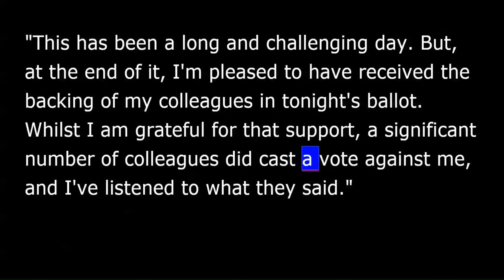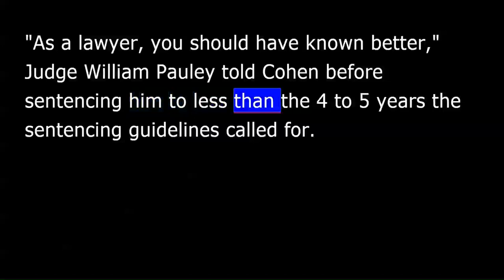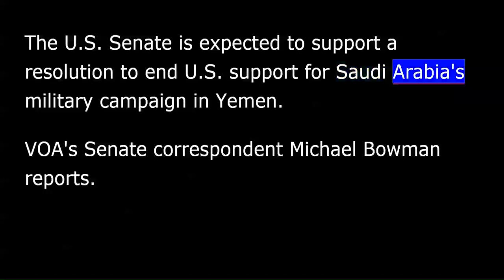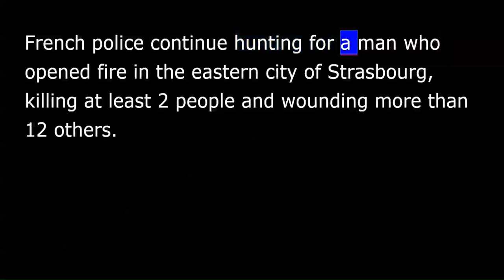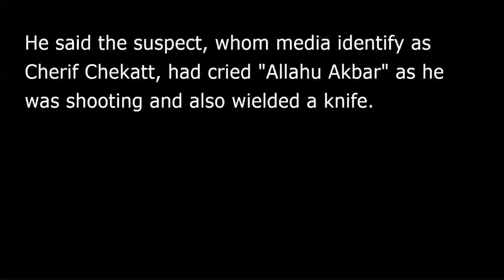VOA news for Thursday, December 13th, 2018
VOA news. I'm Christopher Cruise reporting.
British Prime Minister Theresa May has survived a no-confidence vote. The vote was 200 to 117. She retained her job and prevent(ed) another leadership challenge for a year.
"This has been a long and challenging day. But, at the end of it, I'm pleased to have received the backing of my colleagues in tonight's ballot. Whilst I am grateful for that support, a significant number of colleagues did cast a vote against me, and I've listened to what they said.”
In a closed meeting with Conservative lawmakers before the vote began, May said she would step down as Britain's leader before the anticipated election in 2022, a move that might have helped win over some lawmakers who were undecided [about going] going into the secret ballot.
President Trump's former longtime lawyer, Michael Cohen, has been sentenced to prison.
Associated Press correspondent Warren Levinson reports.
Michael Cohen declared it was "blind loyalty" to Donald Trump that led him to "take a path of darkness instead of light" before a federal judge sentenced him to three years in prison.
"I felt it was my duty," Cohen said, "to cover up his dirty deeds.”
"As a lawyer, you should have known better," Judge William Pauley told Cohen before sentencing him to less than the four to five years the sentencing guidelines called for.
Cohen, who choked up near the end of his statement, pleaded guilty to tax evasion, lying to Congress about Trump business in Russia and arranging illegal hush money payments on Trump's behalf.
Cohen worked for Trump for 12 years, once bragged he would "take a bullet" for the president.
China said Wednesday a former Canadian diplomat to China who was arrested in Beijing Monday was detained on charges of jeopardizing China's national security.
Michael Kovrig was detained less than a week after Canada angered the Chinese government when it announced the arrest of Chinese telecom executive Meng Wanzhou.
More suspected Iranian-made weapons have been found in Yemen, that from a U.N. report that will be discussed Wednesday by the Security Council.
The Gulf monarchies and the United States accuse Iran of supporting Houthi rebels in Yemen and see this as justification for the military campaign they have been waging in Yemen since 2015.
Iran supports the rebels politically but denies supplying them with arms.
The U.S. Senate is expected to support a resolution to end U.S. support for Saudi Arabia's military campaign in Yemen.
VOA's Senate correspondent Michael Bowman reports.
Passage of the resolution would constitute a historic rebuke of a longtime U.S. ally, spurred by mounting anger on Capitol Hill regarding the Khashoggi killing, as well as Saudi Arabia's actions in Yemen.
Democratic Senator Richard Blumenthal spoke with VOA. "There needs to be an end to the United States complicity in ongoing bombing of civilians and killing of children, in effect, war crimes.”
A Senate vote is expected to go forward despite the reservations of Republican Majority Leader Mitch McConnell.
"We also want to preserve a 70-year partnership between the United States and Saudi Arabia, and we want to ensure that it continues to serve American interests and stabilizes a dangerous and critical region.”
French police continue hunting for a man who opened fire in the eastern city of Strasbourg, killing at least two people and wounding more than 12 others.
Correspondent Lisa Bryant reports for VOA from Paris that France has ramped up security and heightened its state of alert.
Holiday festivities in the ancient city of Strasbourg took a grim turn Tuesday night as a gunman opened fire on the annual Christmas market and at French soldiers and police. People ran screaming for shelter and authorities tightened border controls with nearby Germany.
Paris Prosecutor Remy Heitz has identified the suspect as 29-year-old Cherif C., a Strasbourg native who had more than two dozen criminal convictions in France, Germany and Switzerland and has served multiple sentences. Heitz said he was radicalized and had proselytized in jail. He said the suspect, whom media identify as Cherif Chekatt, had cried "Allahu Akbar" as he was shooting and also wielded a knife.
The top story of the hour, the British prime minister, Theresa May, has survived a no-confidence vote to retain her job - the vote by her Conservative Party 200 to 117.
Ian Lavery, the chair of the main opposition Labor Party, said in a statement that "May's weakness and failure has completely immobilized the government at this critical time for the country.”